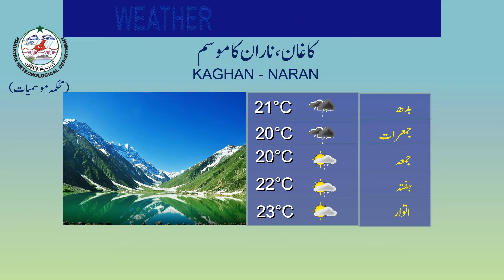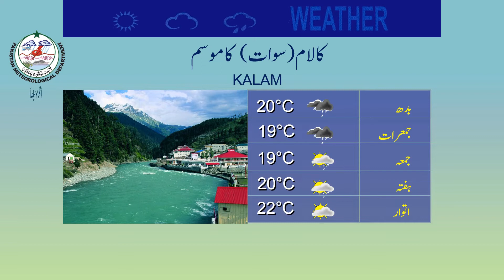Weather Update for Tourists | 12-07-2022